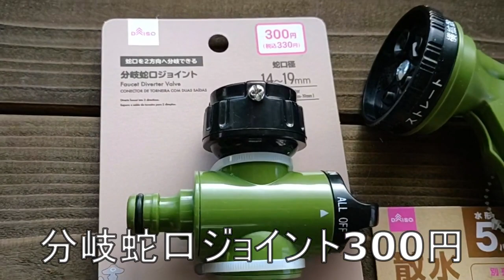分岐蛇口ジョイントとホース散水ノズル交換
今回は前から気になっていた分岐蛇口ジョイントをダイソーで購入しました
蛇口の口をダブルにすることでホースを繋いだまま蛇口から水を出すことが可能になります。価格も300円とリーズナブル。
それとホースノズルも同時に交換しました。21年にノズルのほう交換して2年弱使用してノズルのところからほんの少し水が漏る程度と結構よかったのではないかなと思います。